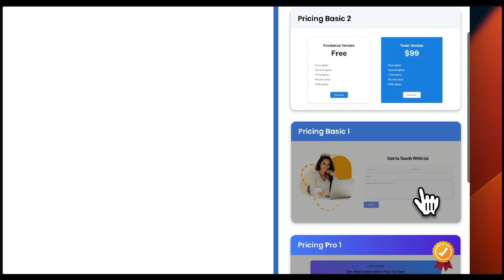Bubble Component Collection - Demo pricing table component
❌ Creating components in Bubble.io is time-taking.

🔥 That's why we created this Chrome extension to help you design pieces faster, and better.

👍 Just copy and paste components into your Bubble Editor

This Bubble.io extension includes:

✅ 100+ beautifully crafted components like buttons, tables, popups, alerts, and more to instantly expand your Bubble design capabilities. Just copy and paste into the Bubble editor.

✅ The SaaS component collection in the extension provides pre-made elements like authentication, user dashboards, and analytics that Bubble developers can easily integrate to accelerate building robust SaaS applications.

✅ The landing page templates in the extension allow Bubble developers to assemble polished, conversion-optimized landing pages swiftly.

✅ Color palettes for consistent, visually appealing designs that match your brand.

✅ Component request feature - Our team will design any custom element for your Bubble project, guaranteed.
Skip the grunt work and focus on what matters - no more wrestling with design and responsiveness.

1️⃣) Install the Bubble Component Collection extension
2️⃣) Go to your Bubble Editor, click on the Bubble Component Collection Logo (below the Logs tab on Bubble Editor) to open the extension
3️⃣) In the extension, find or search your component
4️⃣) Click the Copy button or the Copy with workflows button.
5️⃣) On your Bubble Design Tab, click with the right mouse button anywhere on the page and press Paste with workflows.